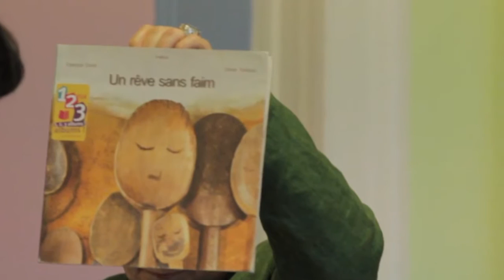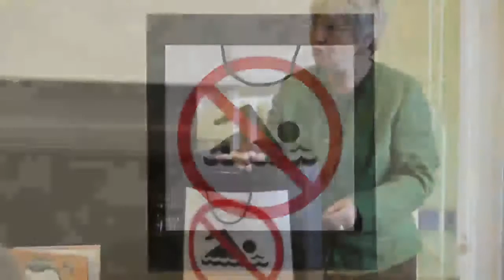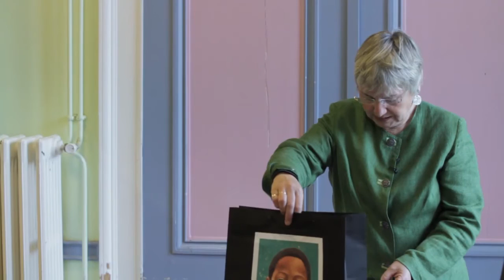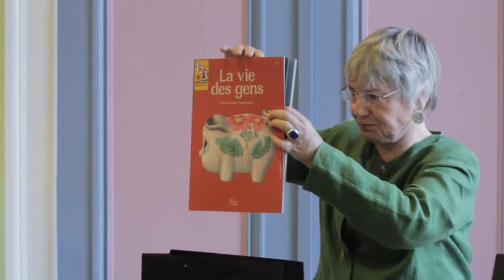Présentation de livres : Un rêve sans faim,...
Lire se livre :
un livre pour comprendre la lecture.

Connaître la langue écrite – en tant que langue autonome –, c’est disposer d’outils supplémentaires pour mieux comprendre le monde et le sens de ma vie dans ce monde. Au-delà de la fausse querelle des « méthodes » – syllabique contre globale –, voici un témoignage, argumenté scientifiquement, sur comment je lis et sur comment j’apprends à lire. Et sur pourquoi lire-vraiment ne saurait être enseigné…